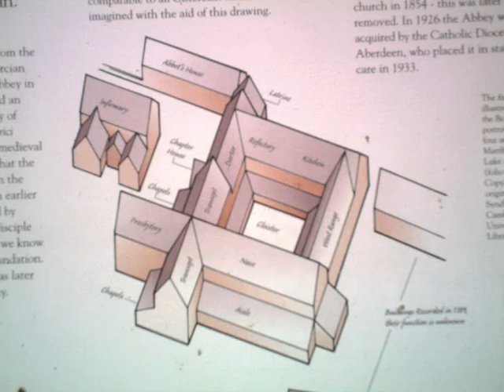Deer abbey Scotland.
Aberdeenshire Deer Abbey was a Cistercian House. It was founded in 1219 by William Comyn who was the Earl of Buchan. Deer Abbey was dedicated to the Blessed Virgin St Mary. The Monks came from the nearby Cistercian house of Kinlose Abbey in Moray and were absorbed into an existing community of secular priests (clerici) at Deer. William Comyn was buried at Deer Abbey.
Prior to this there was an earlier Monastic Order of Celtic origin dedicated to Saint Drostan. St Drostan was a disciple of Saint Columba. It was famed for the Medieval manuscript, the Book of Deer, a precious relic of this early Church which is described as a pocket gospel book. The Book of Deer was thought to have been written in the mid 10th century and was certainly in use and traceable back to the 12th century. Gaelic notes record the granting of the land to the clerici and the foundation legend of the Columban monastery.